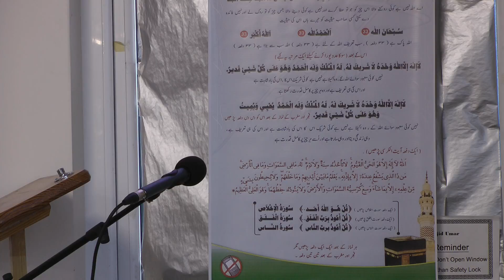Shaikh Abdur Rahman Atiq 'Eid ul Adha 1433' Khutbah at Masjid Umar R.A.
Eid khutbah in english and then urdu at Masjid Umar R.A. in Nottingham by Shaikh Abdur Rahman Atiq. Khutbah was on 26/10/2012